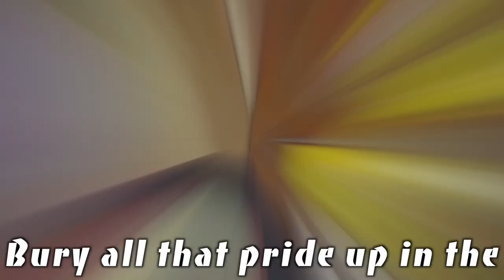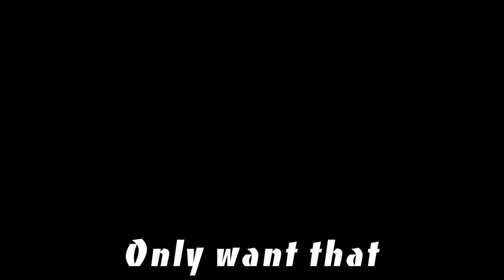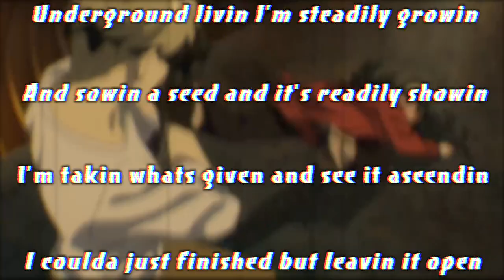UNDERGROUND (ANIME MIX) | J Cae | prod.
Prod: @YUNGZODIACC
AMV: J Cae
Mixed: J Cae